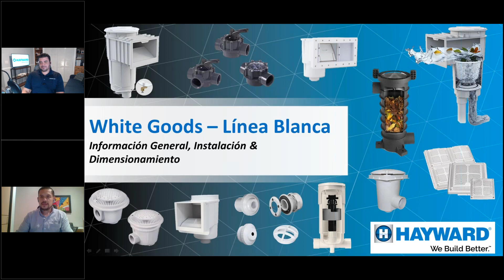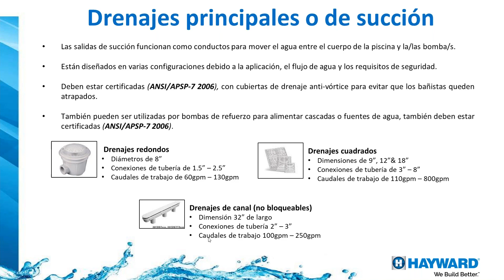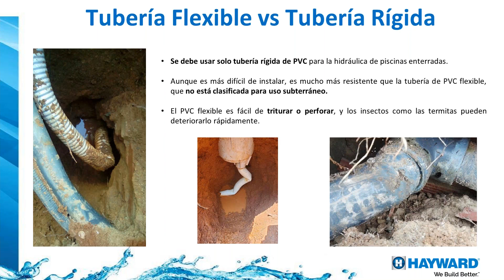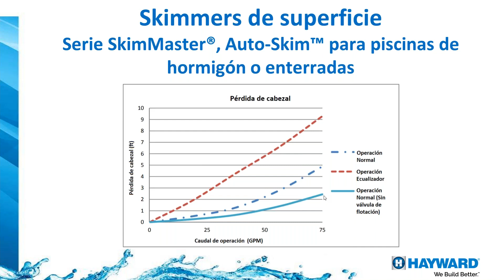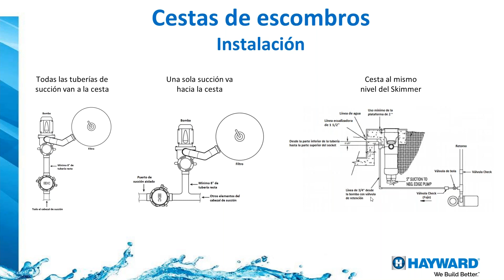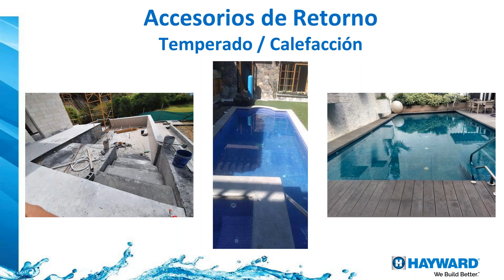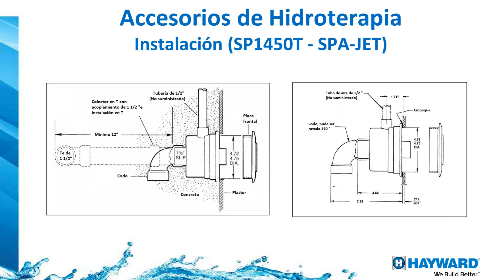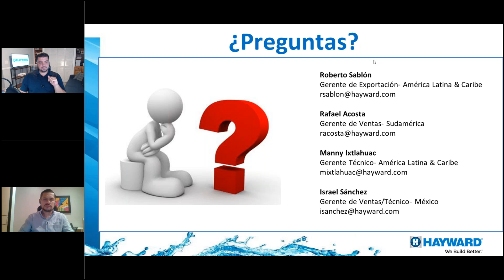Hayward Línea Blanca y Empotrables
Las piezas a empotrar de Hayward establecen el estándar en cuanto a confiabilidad al ofrecer características de primer nivel, varias opciones de colores y años de rendimiento duradero.